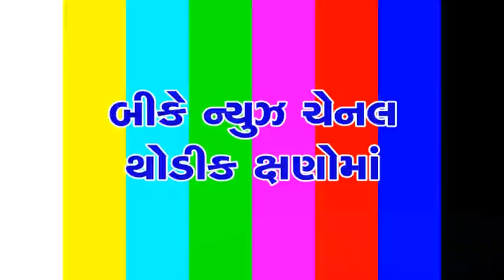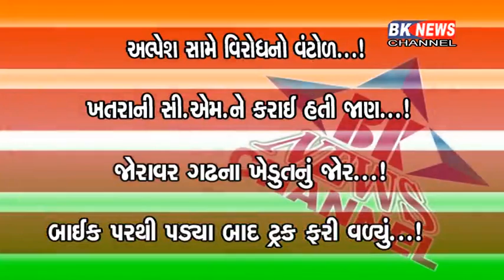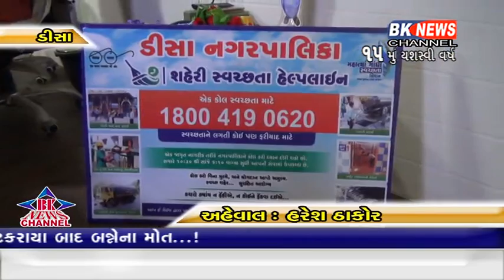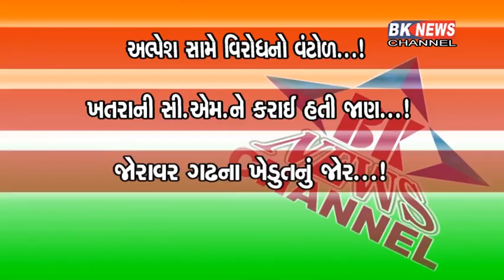09 07 2016